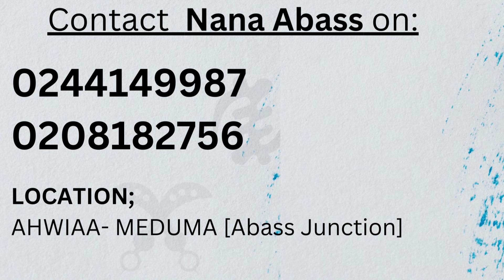Komfour Abass performs for his American students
NANA ABASS
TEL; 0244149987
LOCATION; AHWIAA- MEDUMA [Abass Junction]

We are here to give you the best traditional festivals in Ghana.